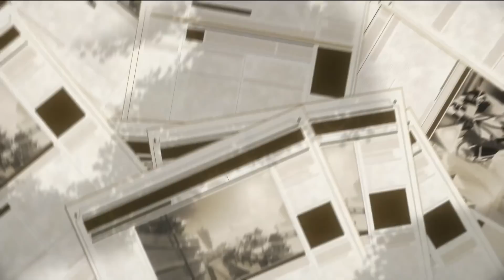SE PREPARE AGORA!!! SAIU OS PRÓXIMOS BANNERS - GENSHIN IMPACT